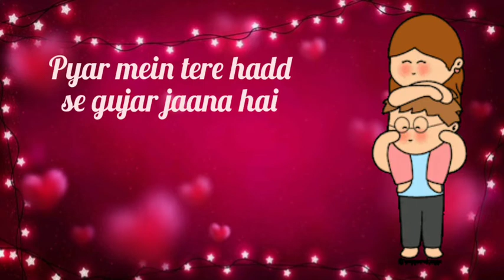Sawan Aaya Hai song / kyuki tum hi ho / Cartoon Couple Love / Valentine's Day Song whatsapp status❤